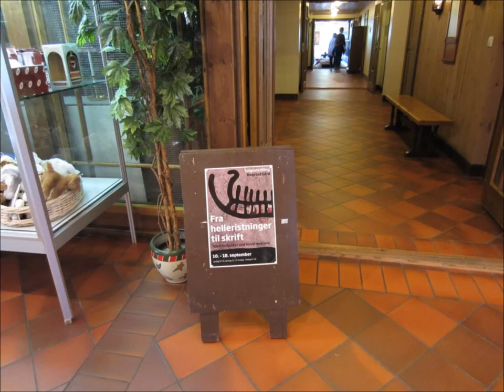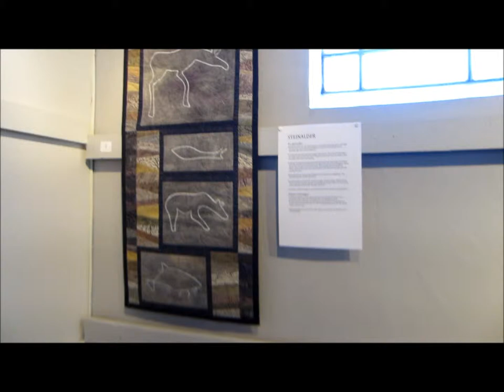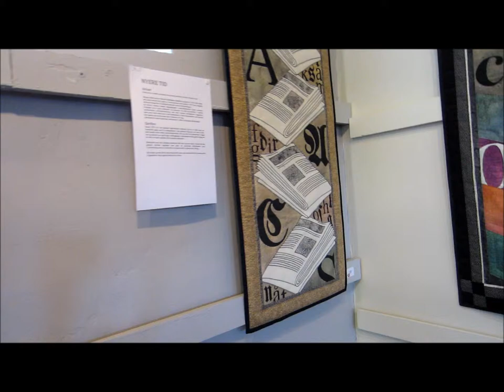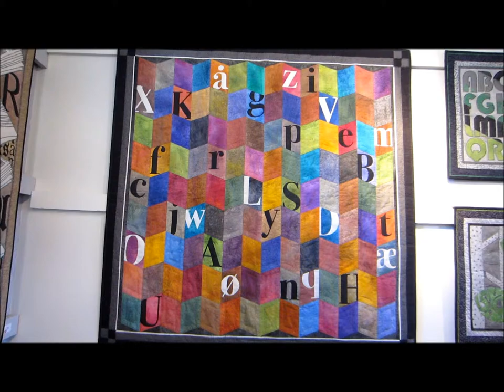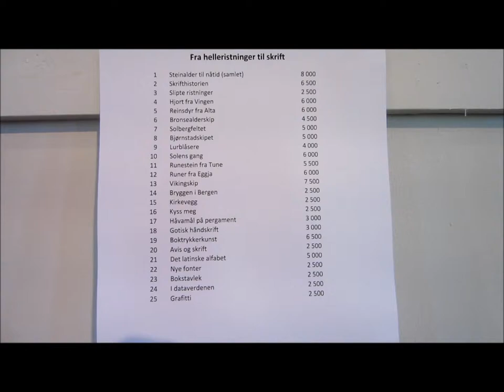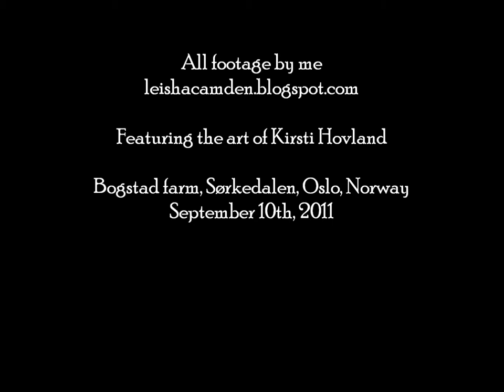"Fra helleristninger til skrift" - Kirsti Hovland quilt exhibition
A video from an exhibition I visited in ... I think it was September 2011. It was at Bogstad Farm in Sørkedalen here in Oslo. It showcased various works by the Norwegian quilt artist Kirsti Hovland. The title of the exhibition translates as "from rock carvings to writing" and the theme of the pieces on display was just that, all forms of writing from runes to computer screens. Hovland is extremely talented and uses various techniques in her work. I loved lots of these pieces, some of them were really exceptional.

Hovland herself was also present and my friend Quiltoholic (enough said ;-) who had dragged me along was lucky enough to get to talk with her for a while, she was really friendly. :-)